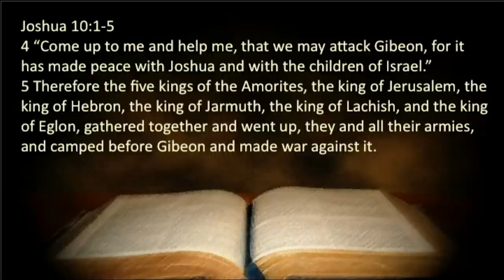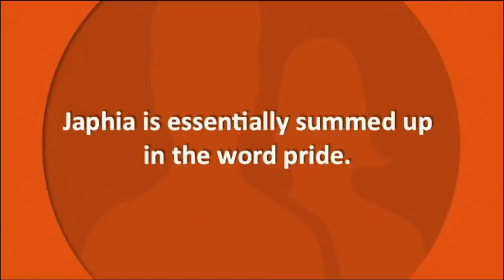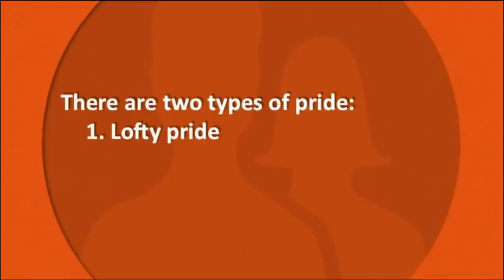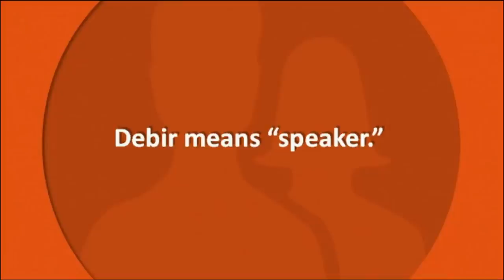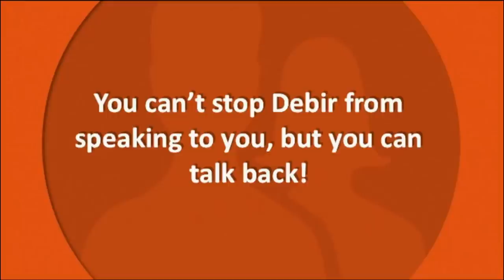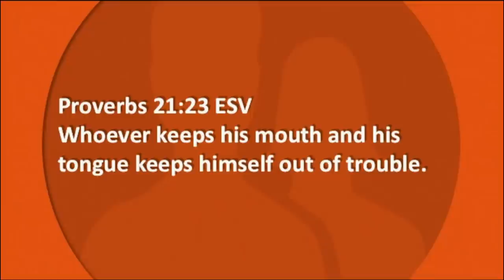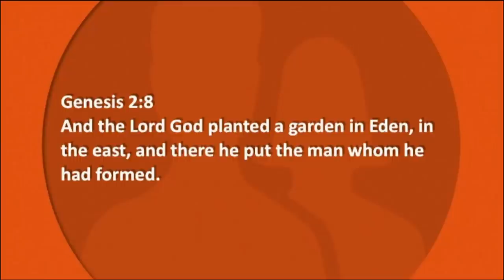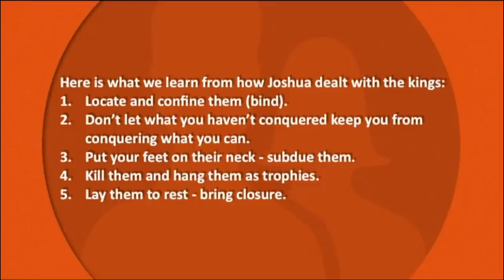Conquering Challenging Relationships 4 | Bishop Dale C. Bronner | Word of Faith Family Cathedral